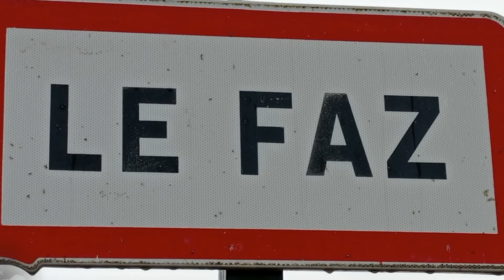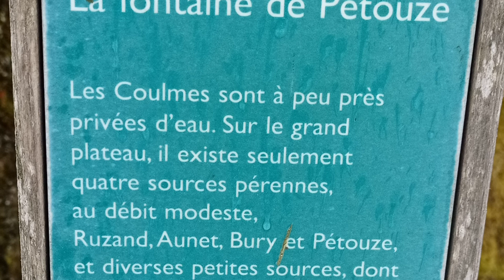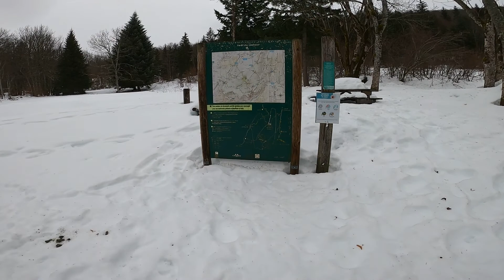Balade en foret enneigée...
.Balade en forêt enneigée.

             Au départ du parking juste à côté du foyer de ski de fond de la commune « Le Faz » avec une température de -3°, je suis partie faire ma balade en forêt,

            J'ai beaucoup apprécié ces lieux magnifiques cette nature avec son manteau d'hiver, en prenant mon temps, avec une marche très décontractée.

            Je n'ai malheureusement pas prie le bon équipement qu'il aura fallu, pour cette rando dans la neige poudreuse, car je me suis enfoncé a plusieurs reprises  jusqu'aux genoux, malgré mes crampons à neige au pieds.

           Arrivée quand-même a destination souhaité à la fontaine de pétouze j'ai prie mon temps pour apprécier les lieux, avec un café bien chaud sur une table de pique-nique !.

           Comme d'habitude j'ai introduit de la musique douce dans le montage vidéo, je trouve que cela donne un certain charme à la beauté des lieux que j'ai filmée.

           Je vous laisse le soin d’apprécier de-vous même cette promenade en forêt jusqu'à la fontaine de Pétouze que j'ai réalisé fin décembre 2021.

           N’hésitez pas à me dire ce que vous en pensez dans vaux commentaires a la fin de votre visionnage, d'avance merci !.                         .David.

Crampon Antidérapant

Matériel Vidéo :
Mon Petit trépieds
ma Go-pro 8
Smatree Bateries

                                        A Très bientôt Les Amis, et Amies
                                                     Sur ma chaîne !.